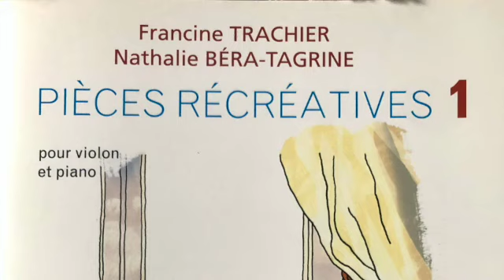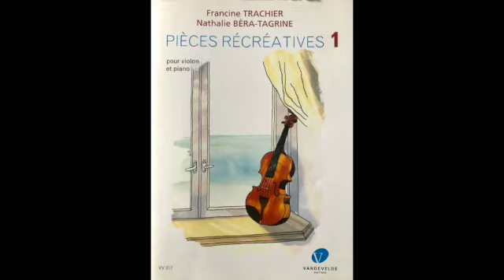L'AMI et PAPA BACH - Pièces Récréatives pour violon et piano (vol 1) de F.TRACHIER et N.BÉRA-TAGRINE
1ers cours de violon

LES CORDES à VIDE:
2 courtes pièces pour  2 puis 4 cordes à vide ou comment faire de la jolie musique avec peu de notes!
Francine Trachier au violon et Nathalie Béra-Tagrine au piano